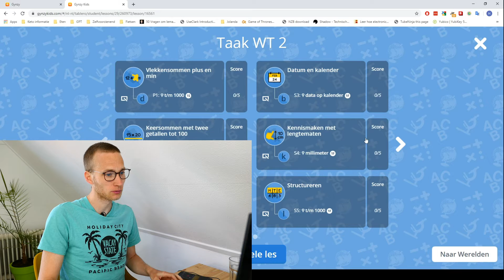Weektaak 2: s4 en s7 de millimeter